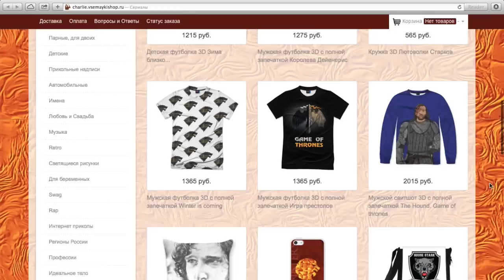Судьба Джейме Ланнистера и роль Бессердечной в саге [Теории ПЛиО]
Для писем и посылок:
а/я №2598, ул.Ауэзова 13, Астана, Казахстан, 010000